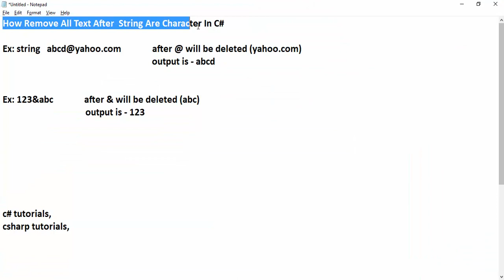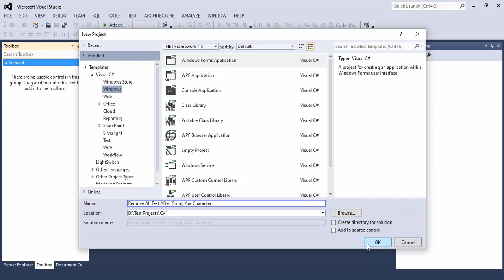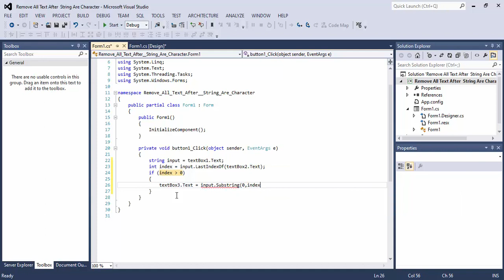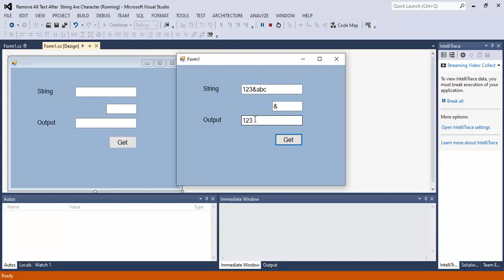Remove characters after specific character in string In C# Windows Forms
How Remove All Text After  String Are Character In C# Windows Forms